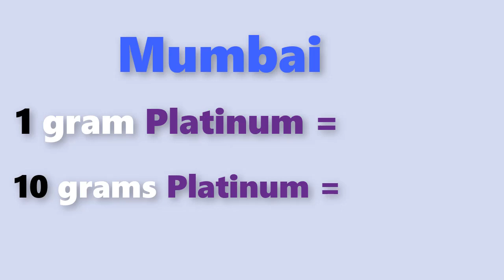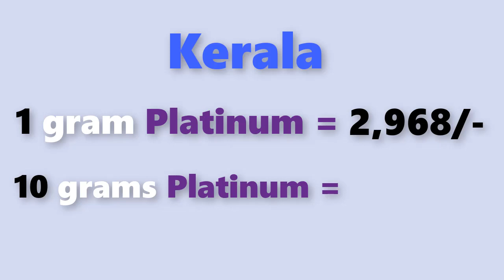Platinum rate today:platinum price today in india (September 2020)platinum rate